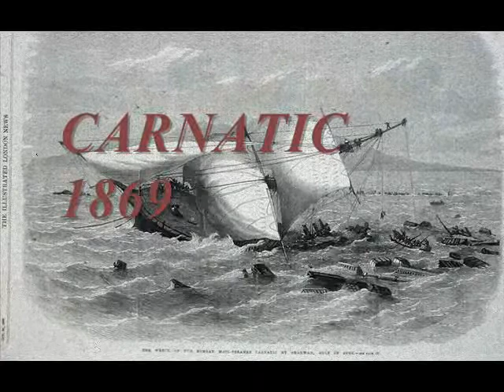Carnatic 1869-2011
On the 12th of September 1869, she ran aground on Sha`b Abu Nuhas coral reef near Shadwan Island in the Red Sea. Having assessed the ship to be safe and the pumps , Captain P. B. Jones denied repeated passengers requests to abandon ship, and reassured them that the ship was safe and that the P&O Liner Sumatra was due to pass by and would rescue them. There was a general air of calm and normality on board until eventually at 2am on the 14th of September, the rising water engulfed the ships boilers and the ship was left without power or light. At 11am the following morning, after 34 hours on the reef, Captain Jones had just given the order to abandon ship and the first 4 passengers had taken their seats in one of the lifeboats when Carnatic suddenly broke in half. 31 people drowned. The survivors made it to barren Shadwan, where they were rescued the next day by a passing ship, Sumatra.
Onboard Carnatic was £40,000 worth of gold (well in excess of £1,000,000 in modern terms), so the wreck was the subject of a salvage operation two weeks later. All the gold was reported recovered, but persistent rumours of remaining treasure has added to the romance of the ship.
Captain Jones was recalled to England to face an official Board of Enquiry, which labelled Jones as "a skilful and experienced officer." However, they also found "it appears there was every condition as regards ship, weather and light to ensure a safe voyage and there was needed only proper care. This was not done, and hence the disaster." Although Jones' Master's certificate was suspended for only 9 months, he never returned to sea.
These days, Carnatic is a popular scuba diving destination.
12 сентября 1869 года Карнатик сел на мель на коралловом рифе Шааб Абу Ниас вблизи острова Шадван в Красном море. Оценив судно на безопасность и проверив насосы, Капитан Джонс отказал просьбам пассажиров покинуть судно, и заверил их, что судно безопасно и что Лайнер Суматра должен пройти мимо и спасти их. На борту было тихо и спокойно, пока в конце концов вода не достигла котлов, и судно осталось без света и энергии. В 11:00 следующим утром, после 34 часов нахождения на рифе, Капитан Джонс отдал приказ оставить судно, и первые 4 пассажира заняли свои места в одной из спасательных лодок, когда внезапно Карнатик разломился пополам. Утонул 31 человек. Оставшиеся в живых добрались до бесплодного острова Шадван, где они были спасены на следующий день проходящим мимо судном, Суматра. За время эксплуатации судна, им управляли 13 человек, все опытные капитаны, включая Капитана Джонса
На борту Карнатика находилось £ 40,000 золотом (£ 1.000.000 в наши дни), медь и серебро. Так что спасательная операция началась через две недели. Все золото было поднято на поверхность, но до сих пор ходят слухи, что не все сокровища обнаружены.